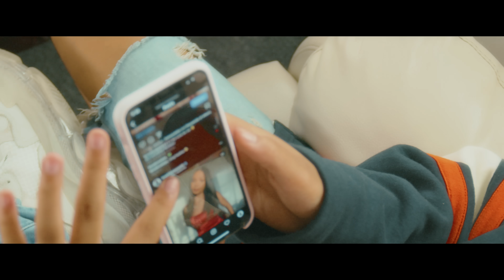Brooklyn Queen - D to The NYC ft. YaYa [Official Video]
Hey guys it's Brooklyn Queen, I'm really excited for you to listen to my new song!!! Brooklyn Queen x YaYa - D to The NYC this is the official video!!

Detroit's Brooklyn Queen teams with New York native YaYa to speak on their cities and the lifestyle in their new visual for "D to The NYC".
This song was produced by Pryme and Keyz, and can be found on all digital platforms
Directed by Marty McFly